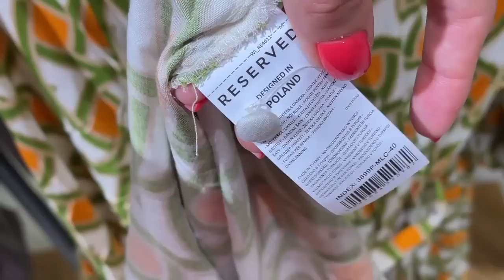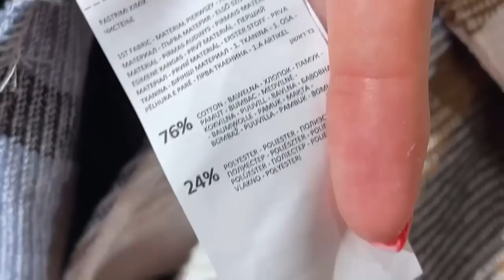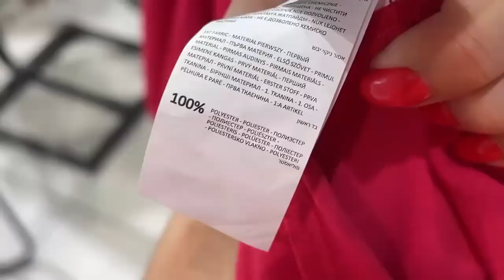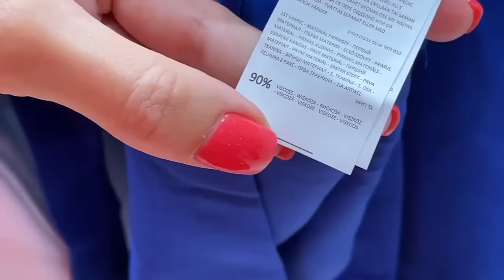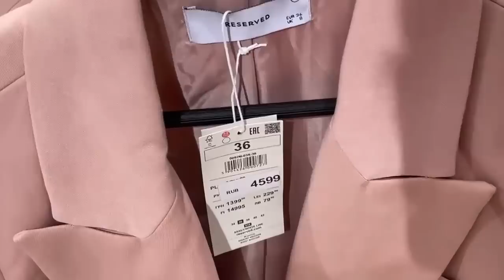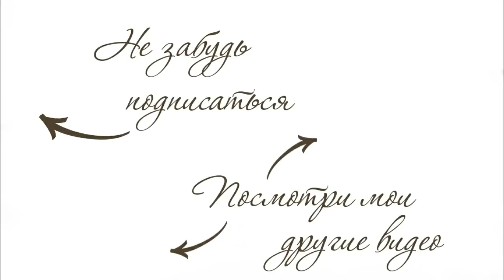ШОПИНГ ВЛОГ: RESERVED | НОВАЯ КОЛЛЕКЦИЯ | ОБЗОР + ПРИМЕРКА | AlenaPetukhova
Для записи ко мне на шопинг и разбор гардероба - пишите в личные сообщения в телеграм или вконтакте :)

ВЕЩИ ИЗ ВИДЕО:
Девочки, русский сайт Reserved не работает, поэтому я оставлю вам артикулы вещей!
Розовый жакет 0092М-03Х-36
Твидовая мини-юбка 5517В-MLC-S
Бежевые брюки 9831B-80X-34
Рубашка с принтом 0548Q-MLC-34
Сарафан в полоску ZN161-MLC-34
Синие юбка-шорты 0110M-55X-38
Белая футболка 5165B-00X-S
Джинсы mom fit 3582L-05J-36
Куртка-рубашка в клетку 9084B-50X-XL
Белая рубашка с оранжевым кантом 9119-00X-M
Зелёная юбка YH910-77X-M